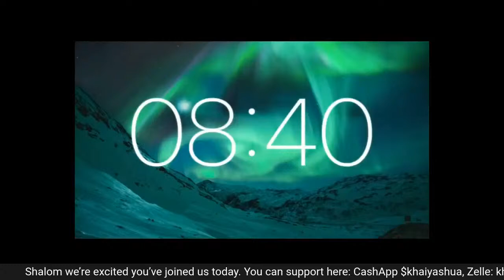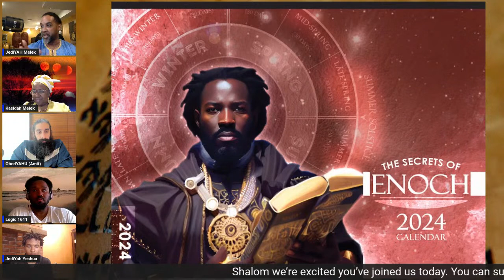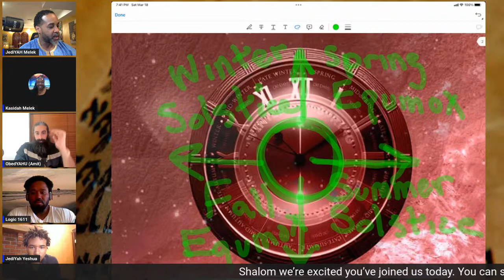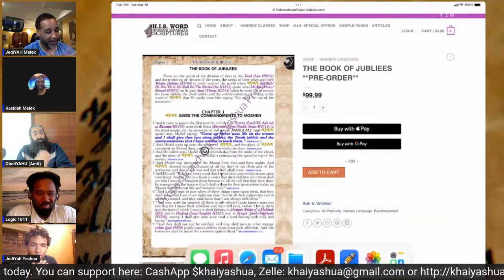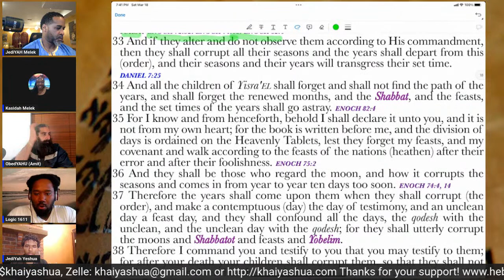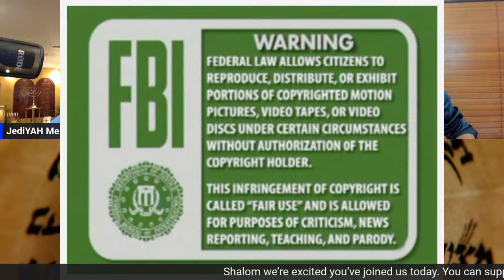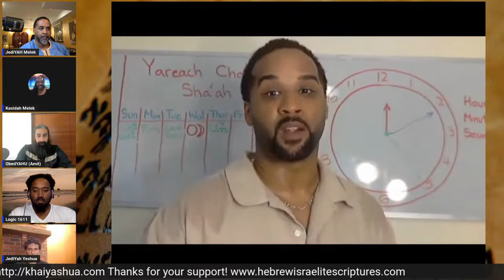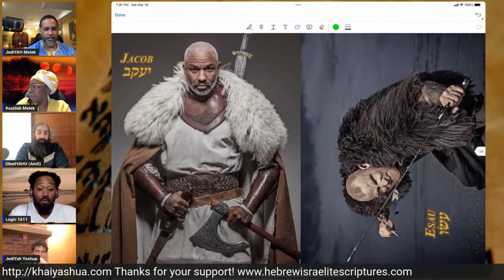THE ENOCH CALENDAR OR THE NEW MOON? WHAT THE KHAZARS DON'T WANT YOU TO KNOW!